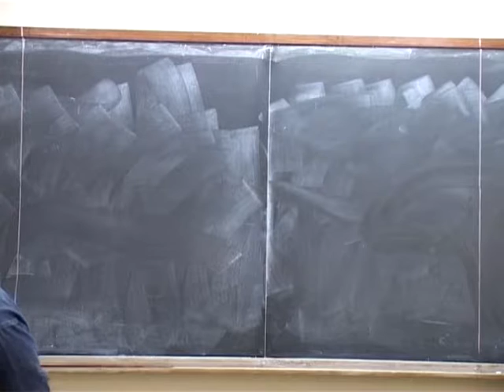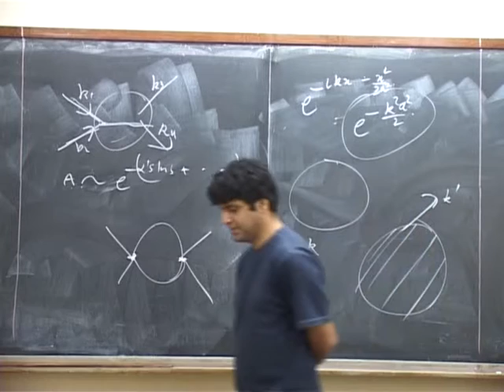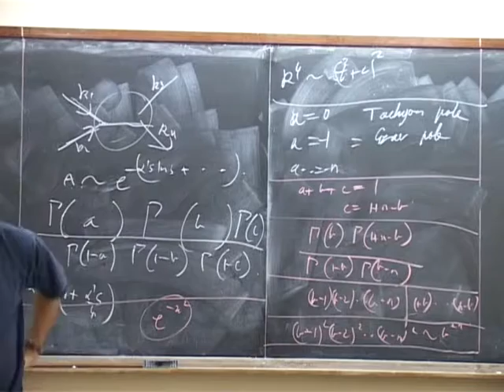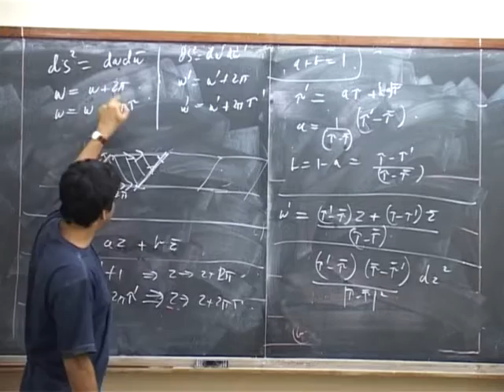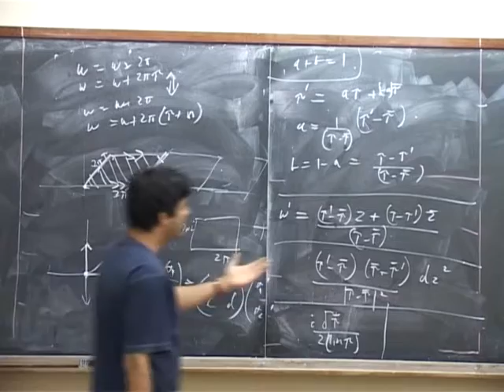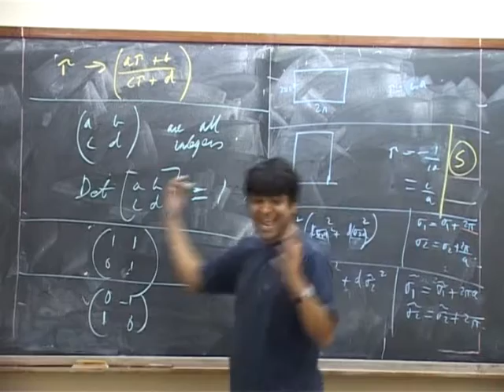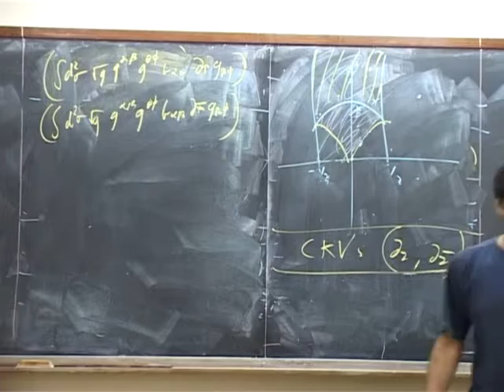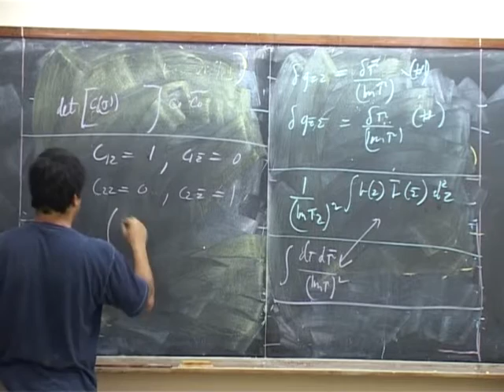String Theory Shiraz Minwalla strings19 27feb08 part1